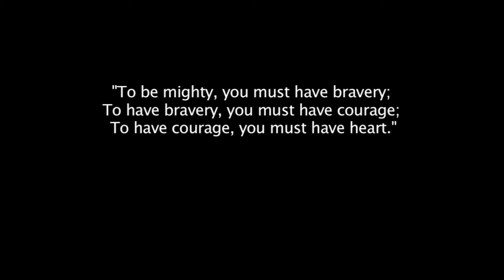Road 2 Hollywood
Documentary on the up and coming actor/filmmaker Tony Tompkins. We look back to see what drove Tony to the life of art and the movies. Also, we will hear from the people who have worked closely with him and how Tony is on the Road to Hollywood.

This was an assignment for Documentary class during my time in film school.